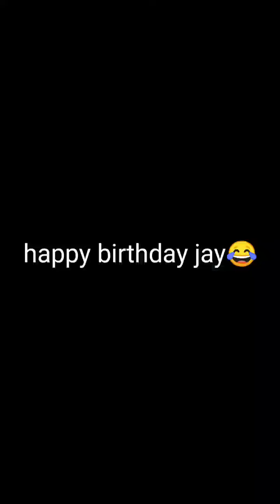cake sa muka happy birthday😅